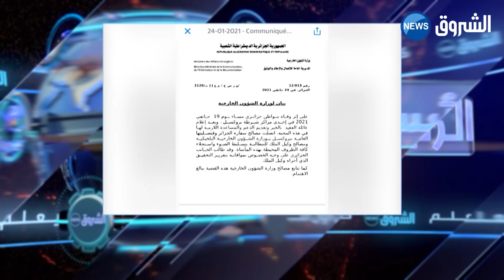بعد وفاة عبد الرحمان قادري داخل مركز للشرطة ببلجيكا..جزائري أخر يلقى نفس المصير